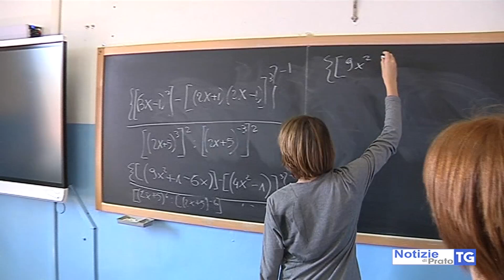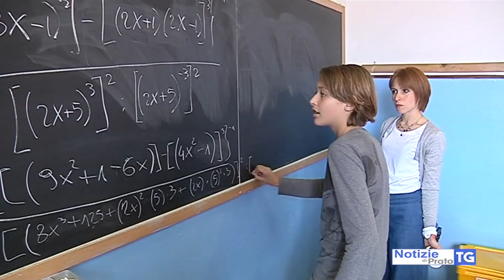2019-04-10 PRATO - MATEMATICA SENZA SEGRETI PER 4 STUDENTI SAN NICCOLÒ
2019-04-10 PRATO - MATEMATICA SENZA SEGRETI PER 4 STUDENTI SAN NICCOLÒ